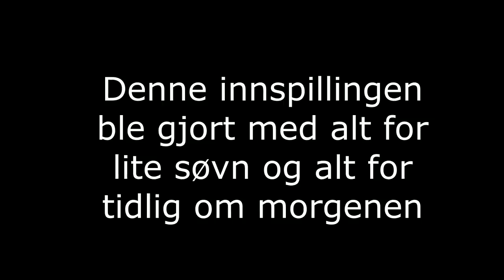THE SIMS 4 TRENINGSSTÆSJ | Norsk The Sims 4 | Review